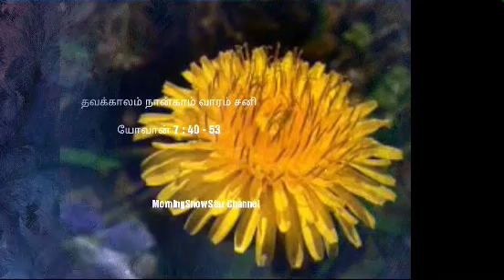Everyday Tamil Homily : Gospel Reflection :- John 7 : 40 - 53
Reflections of Daily Gospel Readings of Roman Catholic, Peace of Mind, Less Stressful, Happiest Life style by Listening these Speech.